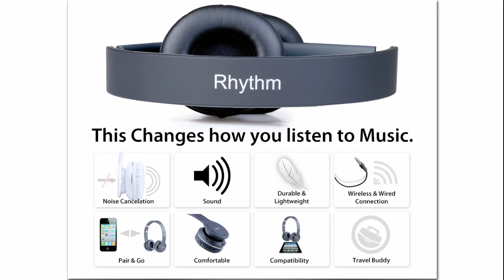Wireless Rhythm By Miikey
Wireless Rhythm Featuring Miikey technology and the latest in Bluetooth connectivity, Wireless Rhythm delivers the extended highs, natural mid-tones, and powerful lows without any cords. Awesome Folding Design Ultra lightweight materials and a streamline
Description
Wireless Rhythm
Featuring Miikey technology and the latest in Bluetooth connectivity, Wireless Rhythm delivers the extended highs, natural mid-tones, and powerful lows without any cords.

Awesome Folding Design
Ultra lightweight materials and a streamlined folding design makes Wireless Rhythm the headphones that always keeps pace and saves space

Smart Talk
With Smart Talk Built on the Headset, Rhythm lets you enjoy music without missing a phone call or Track.

Pair & Play
Made for easy pairing with most Bluetooth-ready device -- phones, computers, tablets, and televisions -- while a long range and longer battery life leaves you free to move.

Controls Where You Need Them
A built-in mic and convenient Smart Talk buttons sit on the earcup for hands-free mobile calling, track control, and volume control.

KEYFEATURES:
●Four tracks stereo
●Collapsible design
●Draftability & adjustable
●External connection to 2.5mm earphone

Specifications:
Bluetooth version:V2.1+EDR Class II
Frequency：2.4GHz-2.48GHz
Profile supported:Headset and handsfree,A2DP and AVRCP
Chipset:CSR
operation range：›10m
Talking time: ›10 Hour
Music playing time：›7Hour
Stand-by time: ›300 Hour
Weight：127g